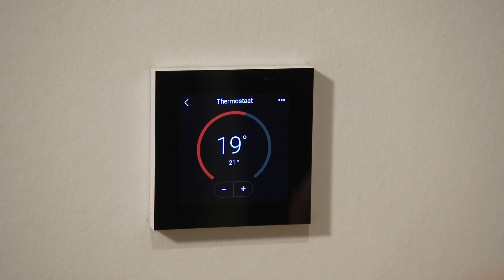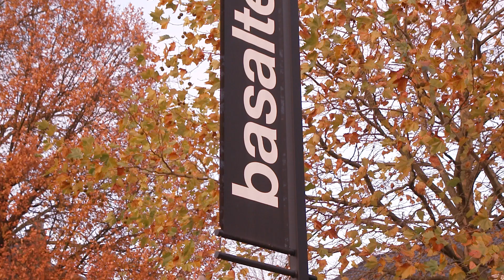Basalte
Mensen willen zo comfortabel mogelijk wonen, maar hoe kan je alle apparaten thuis bedienen via één telefoon. Vandaag bezoeken we een specialist die ons meer kan vertellen over smart home technologie!